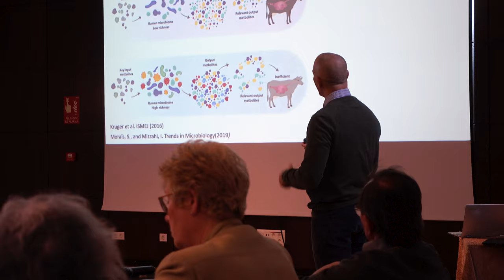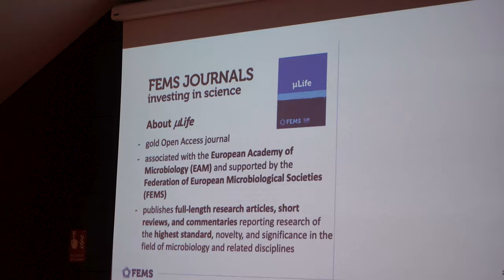The European Academy of Microbiology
The European Academy of Microbiology (EAM) is a leadership group of eminent microbiology experts founded by the Federation of European Microbiological Societies (FEMS) to promote and recognize excellence in microbiology across Europe.
The mission of the EAM is to amplify the impact and visibility of microbiology and microbiologists, promoting excellence in the field across Europe and globally. It fulfills its mission through targeted programs and activities at the edges of the discipline, and communication to scientists, stakeholders and the public.
00:00 About the academy
02:23 The microLife journal
02:50 How to join the academy